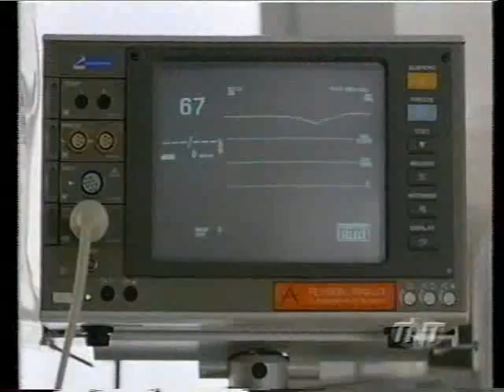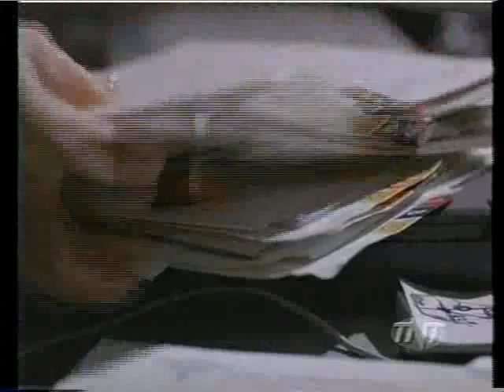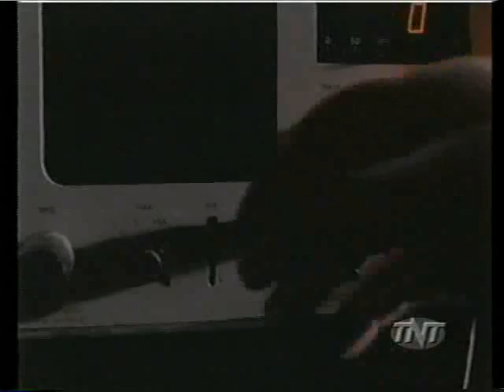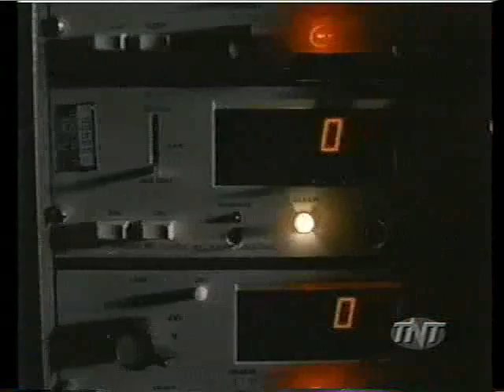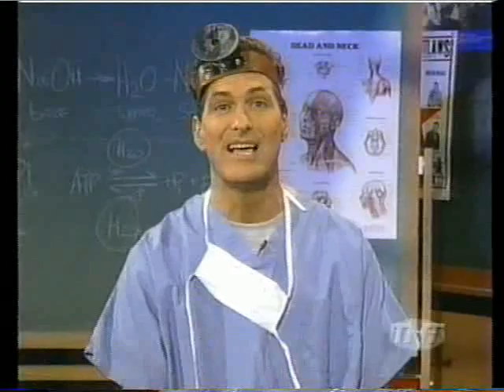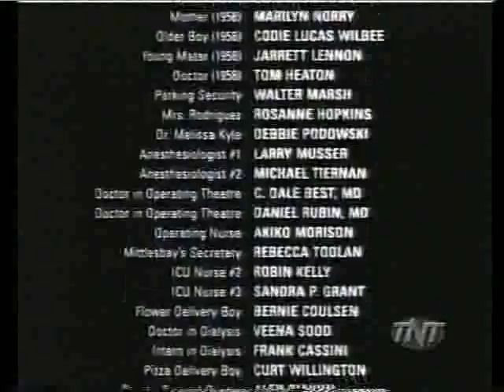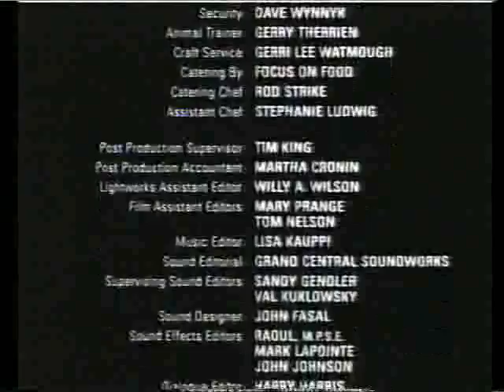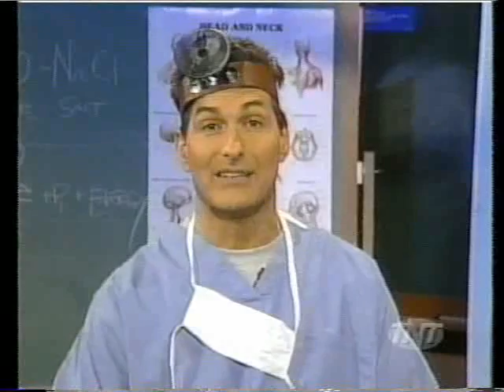JoeBobBriggs The Surgeon 1995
Director: Carl Schenkel
Writers: Patrick Cirillo (screenplay), Bernard Sloane (based on a screenplay by)
Capella International (presentation)
Connexion Film (as Connexion Film Vertriebs und Produktions GmbH & Co. KG)
Lollipop Productions
Bregman/Baer Productions (uncredited)